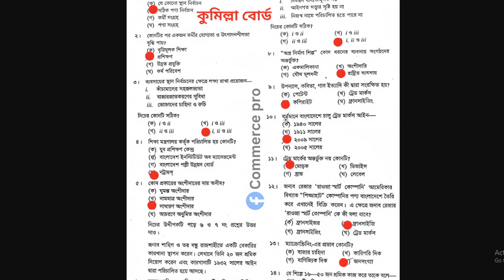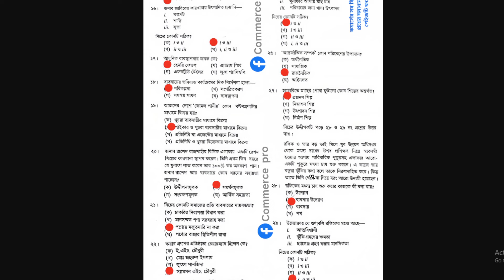SSC 2024 ব্যবসায় উদ্যোগ MCQ সমাধান কুমিল্লা বোর্ড | ssc 2024 ব্যবসায় উদ্যোগ mcq solve Comilla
শিরোনাম - SSC 2024 ব্যবসায় উদ্যোগ MCQ সমাধান কুমিল্লা বোর্ড | ssc 2024 ব্যবসায় উদ্যোগ mcq solve Comilla